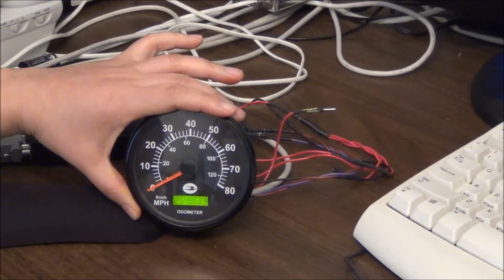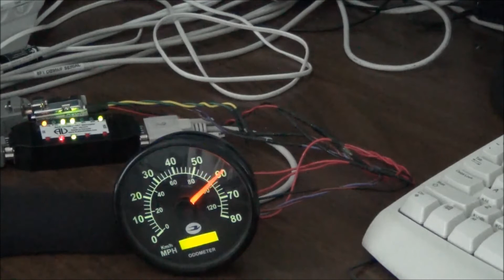Bluebird Speedometer (0036893, serial/build number 1642859) Function Test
Demonstration of function test for Bluebird Speedometer and Odometer (0036893: GAUGE, SPEEDO, W/ODOMETER, serial/build number 1642859). This video also demonstrates the full repair and rebuild capability on blue bird speedometer and slave gauges for L4RE, C4RE, H4RE, SWORD and related models.